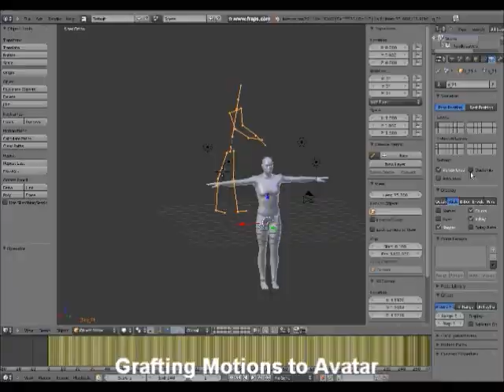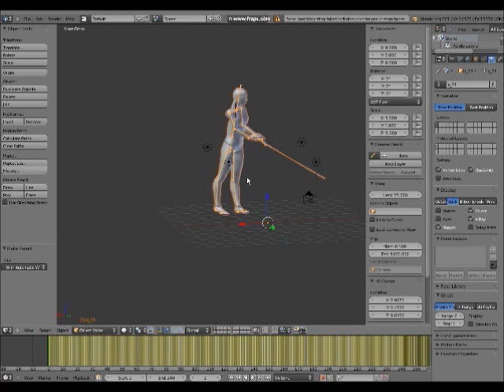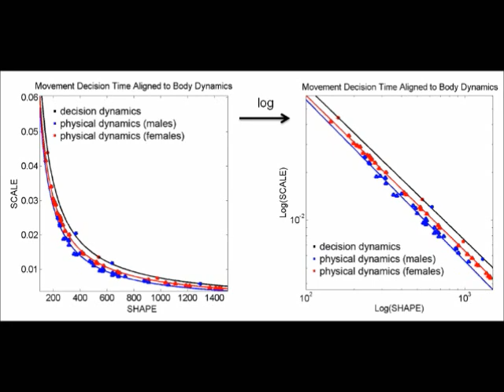IGERT_Movie_submission_edited.wmv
This movie was submitted to the NSF IGERT competition by the Perceptual Science IGERT of Rutgers University. The experimental design and implementation, the analyses and the movies were put together by graduate and undergraduate students in Psychology and Computer Science as part of hands-on class that the PI of the Sensory-Motor Lab at Rutgers designed and taught. This hands-on model can be extended to the undergraduate level as well, which is the next goal of the PI. This is part of a broader research program that studies autism and other developmental disorders from the sensory-motor perspective.